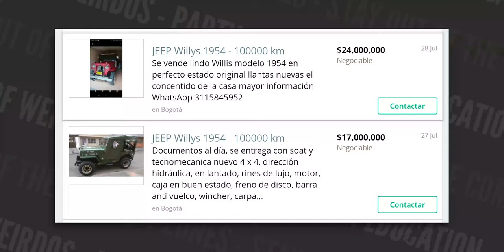Willys Jeep - Coffee Growers in Colombia LOVE it!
When I first got to the Quindío region of Colombia, I couldn’t help but notice the obvious vehicle of choice – Willys Jeep - The first Jeeps in Colombia, M38 /CJ-2a models, showed up in 1946 for military use. Coffee farmers, who had been used to leading mules around to carry their harvest, noticed the Jeeps and realized they were perfect for the hills they climb on their farms.

📩 Legion of Weirdos
4400 Keller Ave, box 388